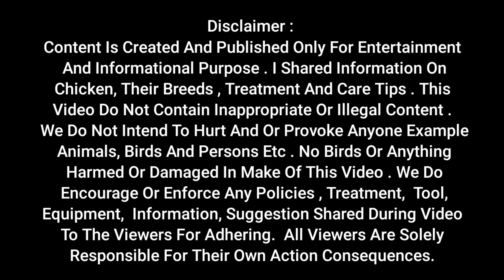My Hen Hatching Eggs | My Hen Laying Eggs | Hen Hatching Chicks| White Hen Harvesting Eggs To Chicks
My Hen Hatching Eggs | My Hen Laying Eggs | Hen Hatching Chicks| White Hen Harvesting Eggs To Chicks | Mandi Mela